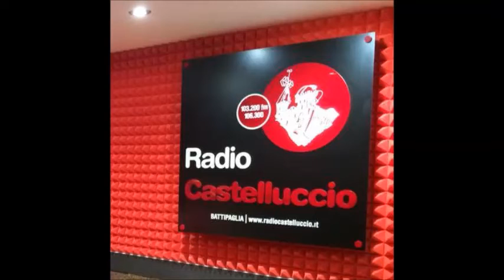Patrizia Stasi - Presidente Confcooperative Campania - 25/10/14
Sabato 25 ottobre 2014
Comune Montecorvino Pugliano - Aula Conciliare

Intervista in diretta su Radio Castelluccio a Patrizia Stasi - Presidente Confcooperative Campania.